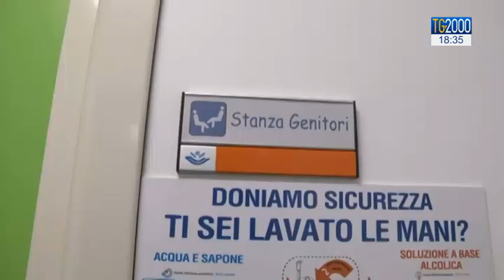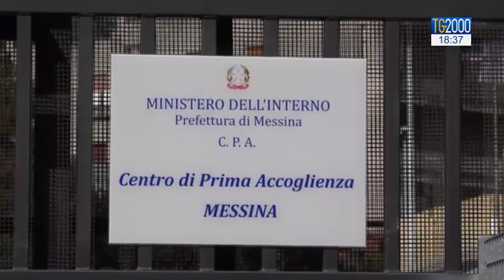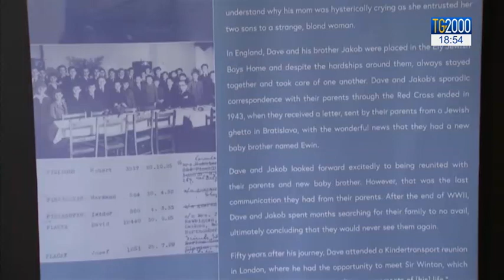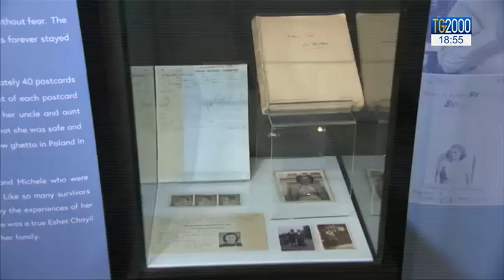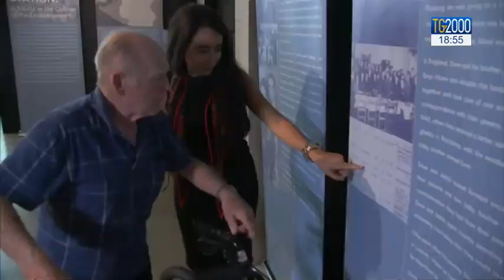TG2000 del 28 agosto 2018 – Edizione delle 18.30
In conduzione: Clara Iatosti; in collegamento da L'Aquila: Massimiliano Niccoli